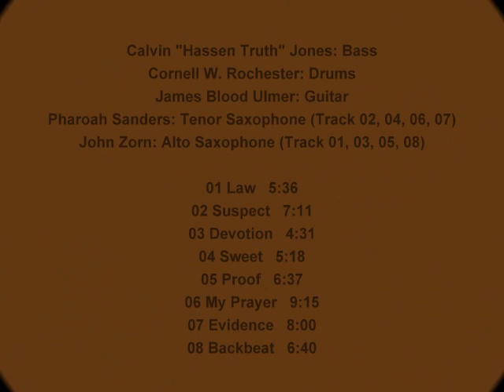Music Revelation Ensemble - Cross Fire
Calvin "Hassen Truth" Jones: Bass. -
Cornell W. Rochester: Drums. -
James Blood Ulmer: Guitar. -
Pharoah Sanders: Tenor Saxophone (Track 02, 04, 06, 07). -
John Zorn: Alto Saxophone (Track 01, 03, 05, 08). -

01 Law   5:36
02 Suspect   7:11
03 Devotion   4:31
04 Sweet   5:18
05 Proof   6:37
06 My Prayer   9:15
07 Evidence   8:00
08 Backbeat   6:40